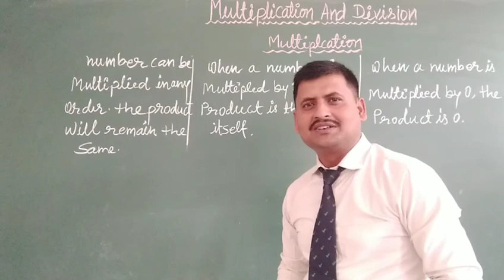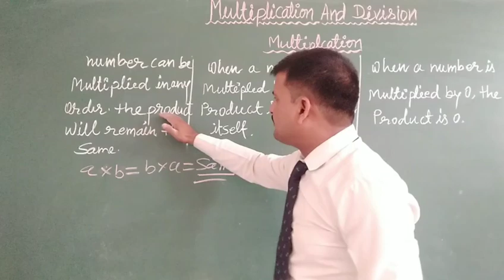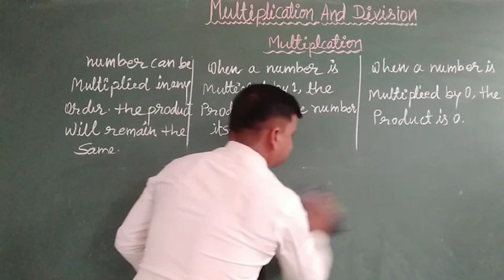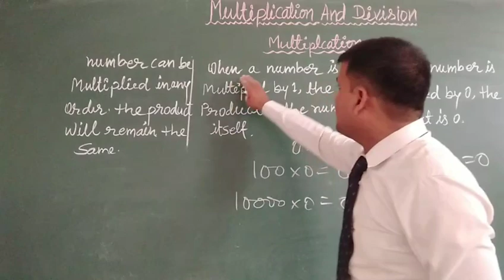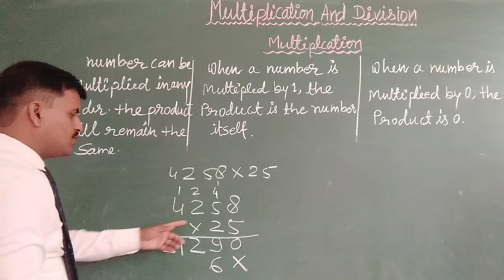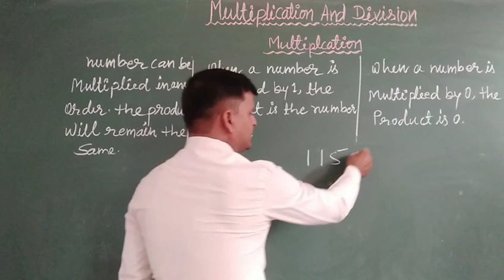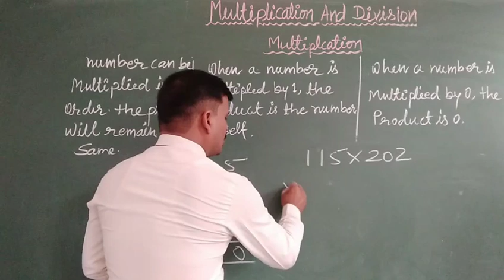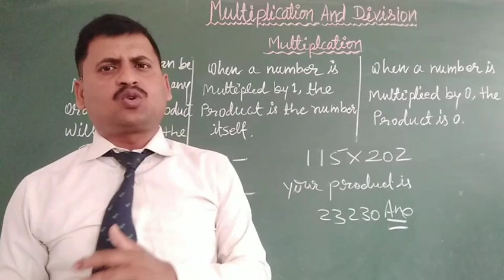Multiplication And Division